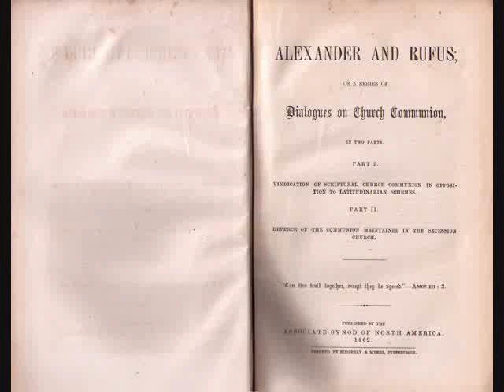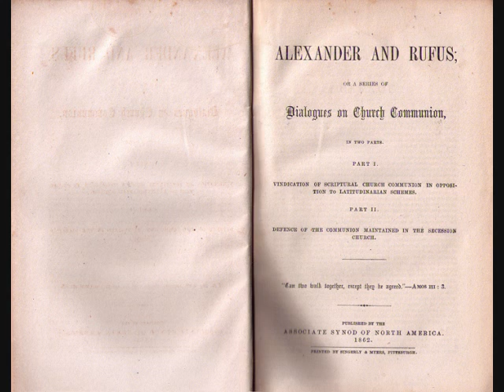Pt. 42 Series of Dialogues on Church Communion -- John Anderson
The following is a reading from:

Alexander and Rufus, or, A series of dialogues on church communion in two parts : the first being a vindication of scriptural church communion in opposition to latitudinarian schemes : the second being a defence of the communion maintained in the secession church -- John Anderson

I am reading from Part First: "In which church communion is stated and vindicated in opposition to latitudinarian schemes."

Portion of Dialogue 7: The separation of the Puritans in the reign of Queen Elizabeth from the established church of England -- The ground of their separation farther illustrated -- The declared design of the meeting of the Westminster Assembly -- The Solemn League and Covenant inconsistent with this scheme of sacramental communion -- The Westminster Confession designed to be a bond of church communion; connected with the Presbyterial form of church government, and contrary to the opinions of the Independents -- This scheme of catholic communion not consonant to the 26th chapter of that Confession -- Christian communion distinguished from church communion -- Of a harmony of the Reformed Confessions; of the Westminster Assembly's letter to the Reformed churches and of a passage in Neal's History concerning the Anabaptists -- Of a quotation from the preface of a book entitled, Jus Divinum ministerii Evangelici -- Of the Savoy Confession -- Of Dr. Owen's judgment concerning church communion -- Of the sentiments of other divines on this subject.

P.S. Please forgive any mistakes and/or bumbling as I read. :)